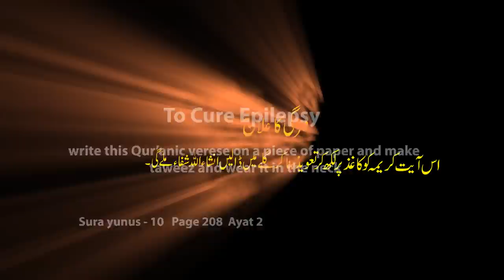epilepsy Cure Play HD 1080 p Urdu translation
Read Quran With transilation to understand,Please pray each & every Muslim & Muslimah & pass away Misfortunate from this world. .  Any assistance logo ,Graphics, audio, video edit , or shoot , & Pro Photography just check me send message.